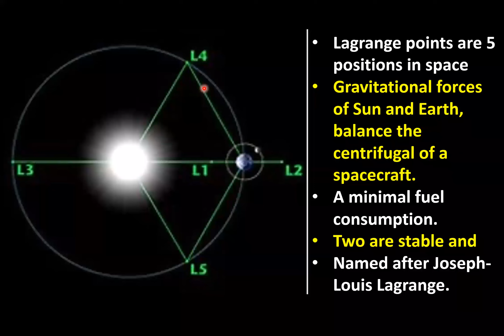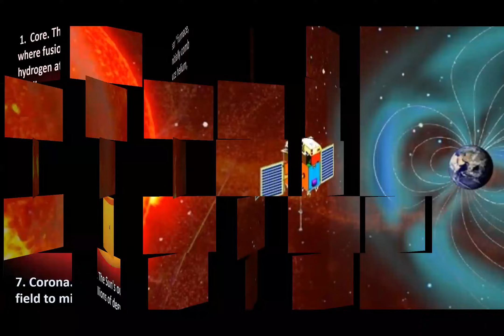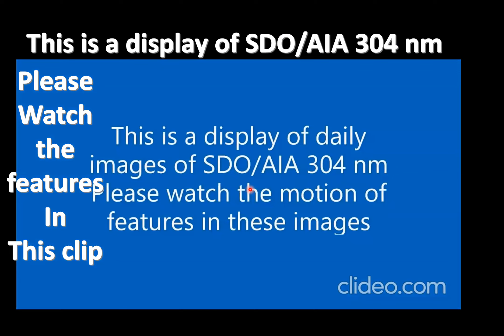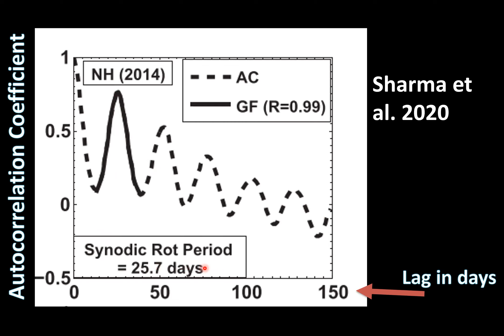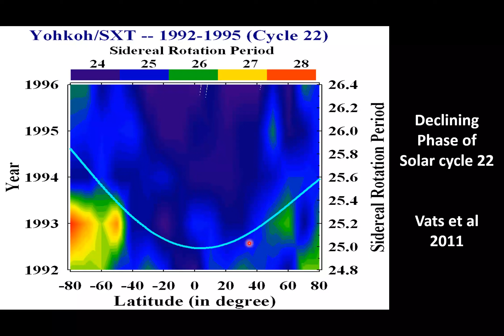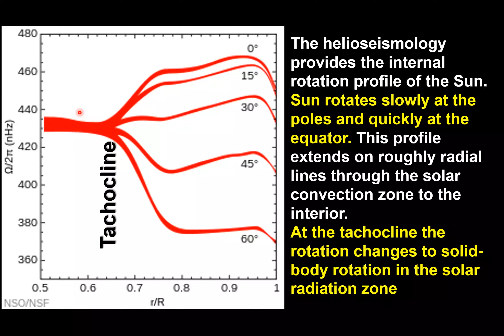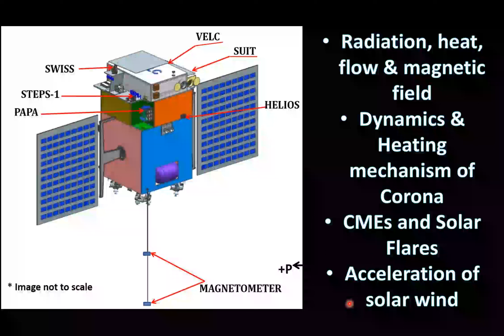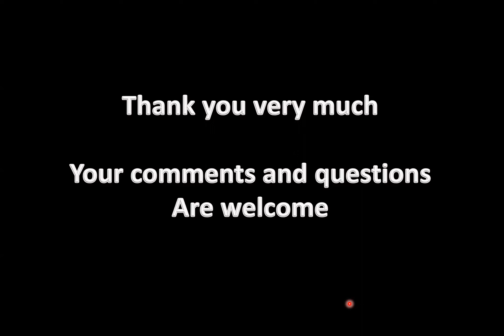Aditya L1: An Indian Solar Observatory in Space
Aditya L1: an Indian Solar Observatory in Space is a popular talk given by
Hari Om Vats in National Language Hindi. The talk was given in series of talks organized by Dr D S Kothari Institute of Research and Education (DSKIRE). Abstract of the talk is given below:
Indian astronomers have made substantial contribution in solar physics, however, most of these contributions were either from ground based observatories or collaborative work based on solar missions.  Aditya L1 is a very unique solar mission of India. It has seven payloads; these are as follows:
1. Visible Emission Line Coronagraph (VELC): This payload will image the solar corona in the visible light spectrum. It will help to study the structure and dynamics of the corona, and to understand the mechanisms that heat it up.
2. Solar Ultraviolet Imaging Telescope (SUIT): This payload will image the solar chromosphere and transition region in the ultraviolet light spectrum. It will help to study the heating and dynamics of these layers, and to understand the origin of the solar wind.
3. Solar Low Energy X-ray Spectrometer (SoLEXS): This payload will measure the spectrum of the solar X-rays. It will help to study the solar flares and coronal mass ejections, and to understand the physics of the solar atmosphere.
4. High Energy L1 Orbiting X-ray Spectrometer (HEL1OS): This payload will measure the spectrum of the solar X-rays in the high-energy range. It will help to study the solar flares and coronal mass ejections, and to understand the acceleration of particles in the solar atmosphere.
5. Plasma Analyser Package For Aditya (PAPA): This payload will measure the properties of the solar wind plasma, such as its density, temperature, and composition. It will help to study the interaction between the solar wind and the Earth’s magnetosphere.
6. Aditya Solar wind Particle Experiment(ASPEX): This payload will measure the properties of the energetic particles in the solar wind, such as their energy, charge, and mass. It will help to study the acceleration of particles in the solar atmosphere, and the effects of these particles on the Earth’s atmosphere and environment.
7. Solar Irradiance Monitor (SIM): This payload will measure the solar irradiance, which is the total amount of energy emitted by the Sun. It will help to study the variability of the solar irradiance, and its effects on the Earth’s climate.
These can be grouped in two categories; payloads 1 to 4 will do remote sensing of the Sun whereas payloads 5 – 7 are for in-situ measurements. These will provide advance warning of space weather events well before their arrival on the Earth.